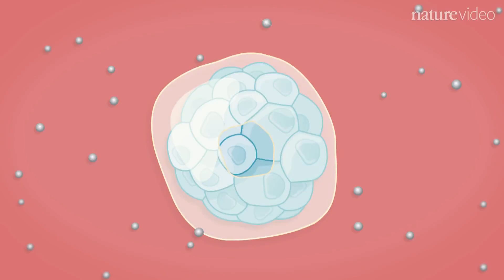Another Sixty Seconds of Dog & Rabbit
Some of the work we've done in the last year, one second at a time.

Bucket Head – Virgin Media
Understanding Your Car – VW
Outdoors – Travel Channel
Brixton Academy - White Rabbit
Bill Phillips – Nature Nobel Laureate
Winter Warmers – Innocent
Funkadelic – Craig Charles Funk & Soul Night
Food – Old Mout
Serge Haroche – Nature Nobel Laureate
Farmer – Kronenbourg
The Graeae (Sir Peter Blake) – CIA Exhibition
Cherry Cola Flavour - Tic Tacs
Barracked – InFacts
Dan Shechtman – Nature Nobel Laureate
Off Duty Clowns – Bar Shorts
Happy Bill Emmott - Wake Up Foundation
Pear Tree – Kopparberg
Dali Face – Dog & Rabbit
Art McDonald – Nature Nobel Laureate
The Fuming Sod – Dog & Rabbit
DIY Van –Travel Channel
Bloodbag’s Bag – Dog Judo
Space Race – Bar Shorts
Food Safety – Mars/IBM
Super Quentin – Virgin Media
Turkey – InFacts
Mole Reviews – Dog & Rabbit
£350m – InFacts
Chairs Test – Dog & Rabbit
Laughers – Bar Shorts
Bertha Bulldog – InFacts
Total Colin – Virgin Media
Bucket List - Old Mout
Ovarian Cancer – Nature Video
Vanimation – Dog & Rabbit
Smoking Farage – InFacts
Classic Cars –Travel Channel
Saul Perlmutter – Nature Nobel Laureate
Almost Live Animation – PromaxBDA
Travel Man – Travel Channel
Remantled – Dog & Rabbit
Lose Control – InFacts
Farmer – Kronenbourg
Tree Team – Edelman
Label Range – Kopparberg
Hat Party – Innocent
47 - Angry Bill Emmott - Wake Up Foundation
On Set – Bar Shorts
Purple Girl – Virgin Media
Salad – Food Network
Alan Vincent – Dog & Rabbit
Kopp O’Clock – Kopparberg
Adam Cockroach – Dog & Rabbit
Poet – Kronenbourg
It’s Spring – Dog & Rabbit
Horrorscoops – Dog & Rabbit